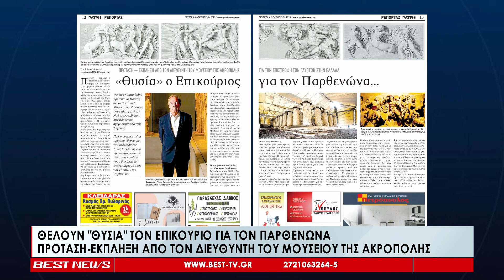Θέλουν ''θυσία'' τον Επικούριο για τον Παρθενώνα